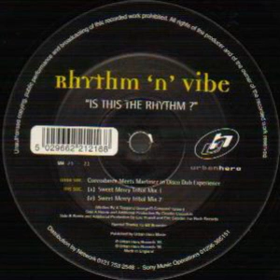Rhythm 'N' Vibe - Is This The Rhythm? (Sweet Mercy Tribal Mix1)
Urban Hero ‎– UH 21 - 21 B UK  1995